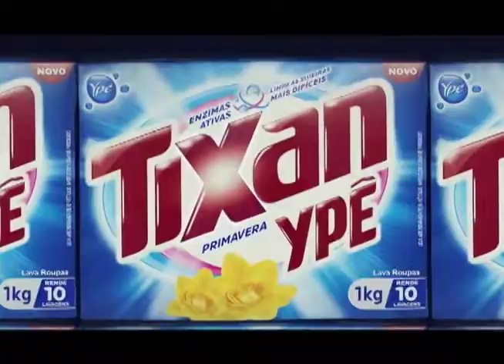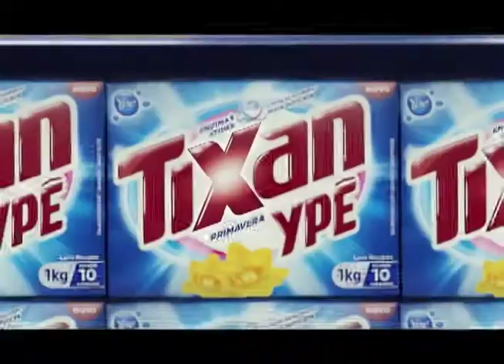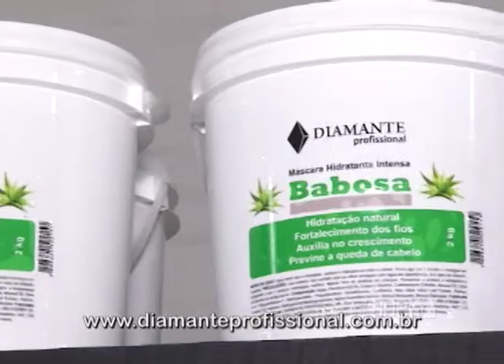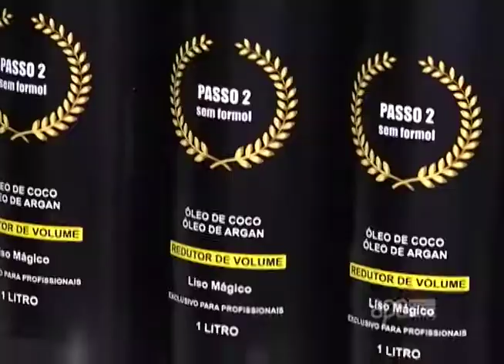ApêTV 21/10/17 na íntegra